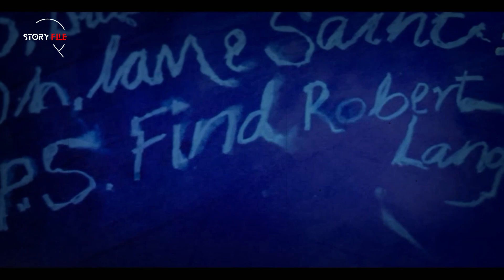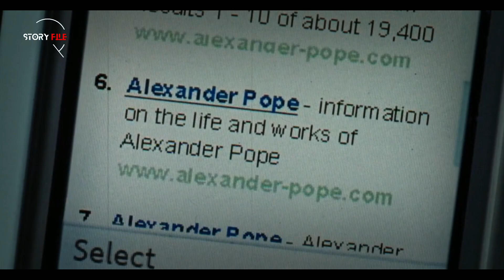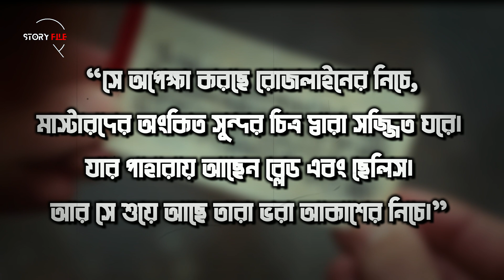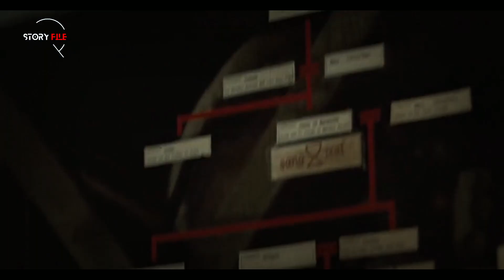যে গোপণ সত্য খ্রিষ্ঠান সমাজকে ঝুকিতে ফেলেছিলো। The Da Vinci Code movie explain in bangla। Story File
যে গোপণ সত্য খ্রিষ্ঠান সমাজের ভিত্তি কাঁপিয়ে দিয়েছিলো। The Da Vinci Code। Story File

🙏🙏 আমাদের চ্যানেল থেকে প্রতিনিয়ত বিশ্বের বিভিন্ন দেশের মুভির এক্সপ্লেইন করা হয়। চাইলে চ্যানেলটি ঘুরে আস্তে পারেন।
Note:
This video is all about explaining the movie from our own point of view. For the Explanation, we have used Most of the video clips from The Movie for better understanding.